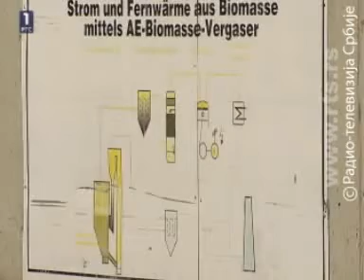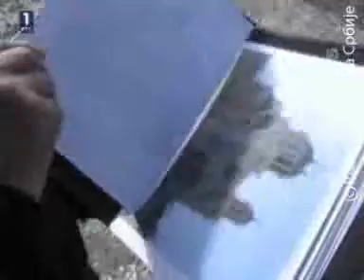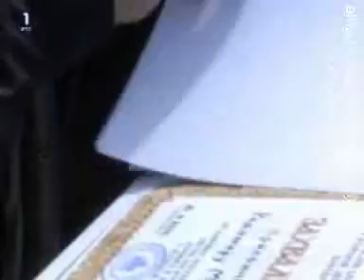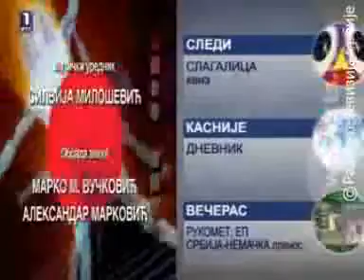Kvadratura kruga RTS - 21.01.2012.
subota, 21. jan 2012, 18:30

Kvadratura kruga

U matematici, najveća zagonetka je kvadratura kruga. U životu, to je čovek.

Kvadratura kruga bavi se ljudima koji su ostavili trag više u odnosu na okruženje: stvaraocima, inovatorima, kreativnim, talentovanim, plemenitim i neobičnim ljudima i njihovim sudbinama.

RTS